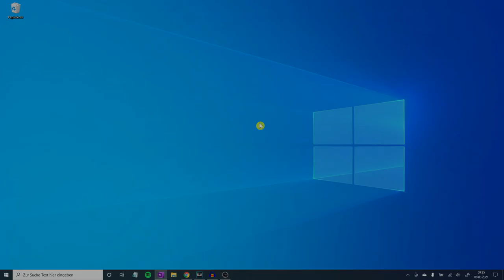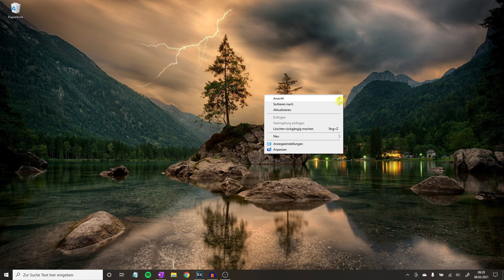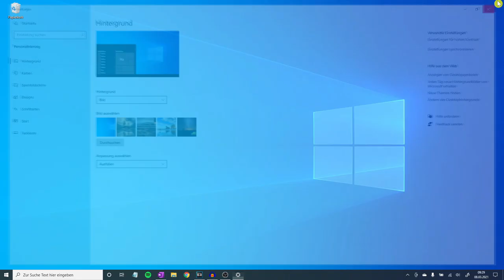Windows 10 Hintergrund Ändern ✅ GENIALE ANLEITUNG: Wie Desktop Bild am PC, Laptop & Computer Ändern?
Windows 10 Hintergrund Ändern! Wie Desktop Bild am PC, Laptop & Computer Ändern?

In diesem Video erfährst Du, wie Du das Hintergrundbild ganz einfach tauschen und abändern kannst. Mit dieser Anleitung den Windows 10 Hintergrund ändern und somit erfahren, wie man das Desktop Bild am PC, Computer und auch Laptop ändern kann.

Auch das Drehen, löschen und über 2 bzw. mehrere Monitore anzeigen lassen ist normalerweise kein Problem. Schwarz machen und synchronisieren lassen ist übrigens eine Möglichkeit, falls es etwas unscharf ist und sich automatisch ändert.

Man kann auch die Größe ohne Adminrechte wechseln, wenn er z.B. mal verschwindet oder eine Animation stattfindet. Eine App für Hintergrundbilder gibt es normalerweise auch schon, bei der man alles selbst erstellen kann. Verpixelt schaut übrigens auch sehr gut aus, wenn man es nicht unbedingt scharf machen möchte.

Krasse verschwommene und bewegende Bilder gibt es laut Unge und Steam mittlerweile auch als Wallpaper Design, womit sich dieser sofort verschönern, aufräumen und auch einrichten lässt. Bei Microsoft 365 Windows 7 von 2018, 2020 oder auch 2021 funktioniert es übrigens recht ähnlich und man kann sogar mit einer Collage die Hintergrundfarbe tauschen bzw. erstellen.

Oftmals spricht man auch vom Sperrbildschirm, Desktophintergrund und Startbildschirm oder auch dem Fenster, Anmeldebildschirm und normalen Startbilder

Mit dieser Video Anleitung (deutsch & was tun?) / Montageanleitung / Bedienungsanleitung / Tutorial / Tipps & Tricks auf Youtube den Windows 10 Hintergrund ändern und dadurch erkennen, wie man das Desktop Bild am PC, Laptop und Computer tauschen kann.

▬ Video Kurse ▬▬▬▬▬▬▬▬▬▬▬▬